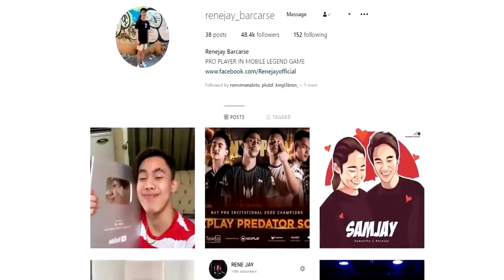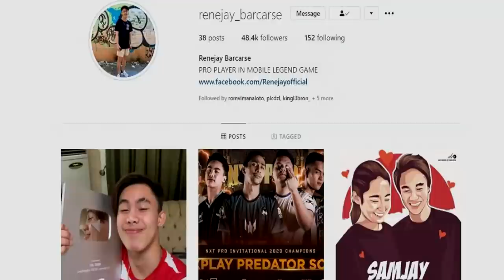PINAKILALA KO SI SAM SA FAMILY KO